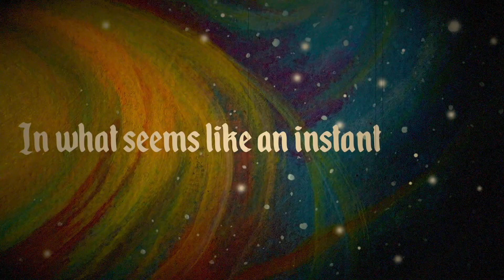Nebula Mori : Stretched Beyond Space and Time (Music Video)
Band : Nebula Mori
Song : Stretched Beyond Space and Time
Album : Beyond the Event Horizon
Genre : Cosmic/Atmospheric Black Metal
Country : United Kingdom
Year : 2021

Track from the upcoming album "Beyond the Event Horizon" to be released in March 2021.